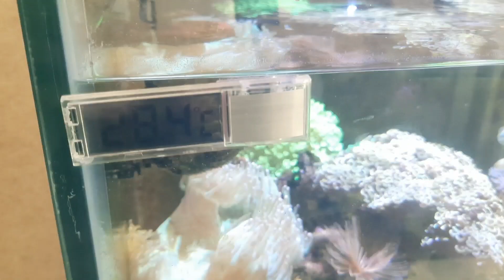AQUARIUM LAUT MAS SATYA, JAMBANGAN SULFAT MALANG